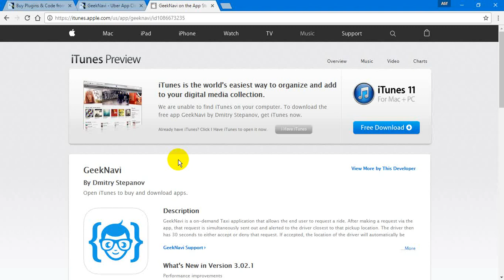GeekNavi Uber App Clone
GeekNavi is a on-demand Taxi application that allows the end user to request a ride. After making a request via the app, that request is simultaneously sent out and alerted to the driver closest to that pickup location. The driver then has 30 seconds to either accept or deny that request. If accepted, the location of the driver will automatically be updated to the user’s view.

GeekNavi supports any device with iOS8+.

Continued use of GPS running in the background can dramatically decrease battery life.

Author Name:Geeknavi